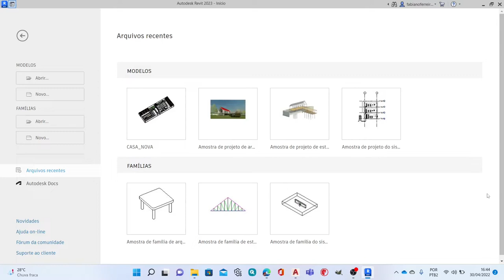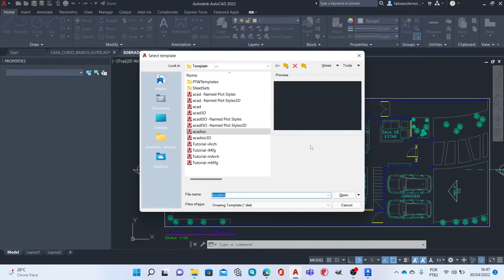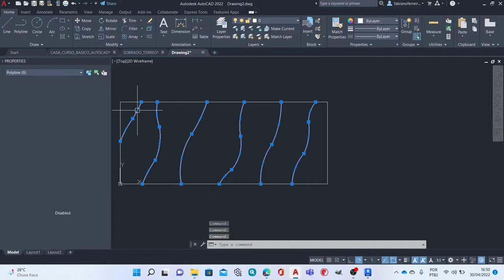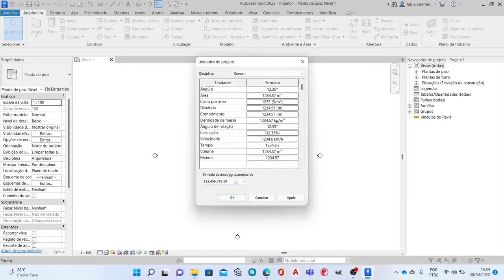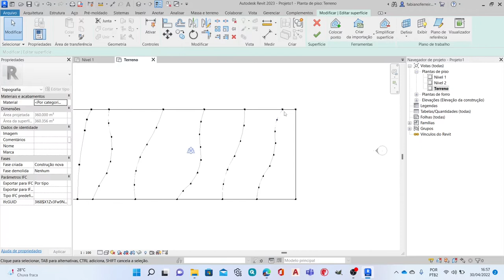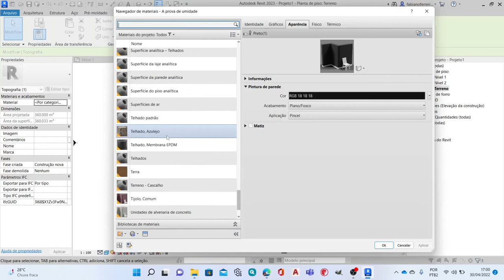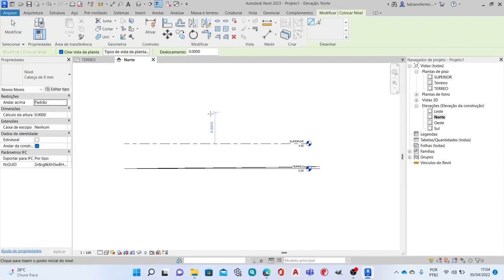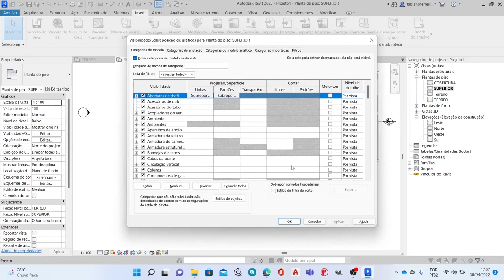REVIT 2023 - SOBRADO PASSO A PASSO #01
Revit 2023 - Sobrado passo a passo. Na aula 01 ensino a preparar os arquivos do Autocad para serem importados dentro do Revit. Ensino como configurar as unidades, criar a superfície topográfica e posicionar os desenhos do Autocad corretamente no Revit.

Olá! Sejam bem vindos a nossa nova série de vídeos onde iremos te guiar no Revit utilizando as principais ferramentas e ao final da série você será capaz de modelar um sobrado completo, podendo assim gerar suas pranchas de desenho. Se ainda não é inscrito não se esqueça de se inscrever para não perder nenhum vídeo da série. Abraços.

00:00 APRESENTAÇÃO
01:21 PREPARAÇÃO DOS ARQUIVOS NO AUTOCAD
02:00 PLANTA DO TÉRREO
03:54 PLANTA DO TERRENO / CURVAS DE NÍVEL
08:35 PLANTA SUPERIOR
09:42 TELA INICIAL DO REVIT
10:15 CONFIGURAR UNIDADES
11:20 TERRENO - IMPORTANDO DO CAD
14:27 CONFIGURANDO TERRENO
17:02 CRIANDO MATERIAL PARA O TERRENO
19:44 RENOMEAR / CRIAR NÍVEIS
21:36 TÉRREO - IMPORTANDO DO CAD
23:28 SUPERIOR - IMPORTANDO DO CAD